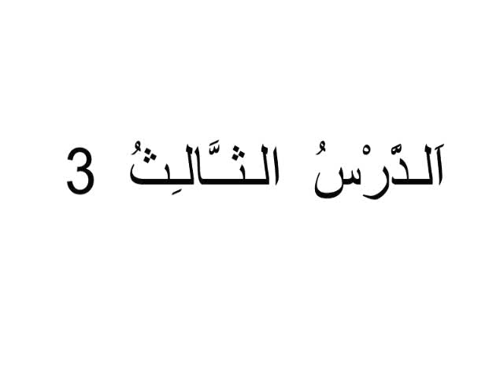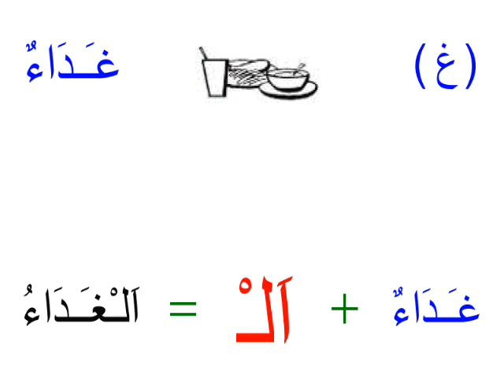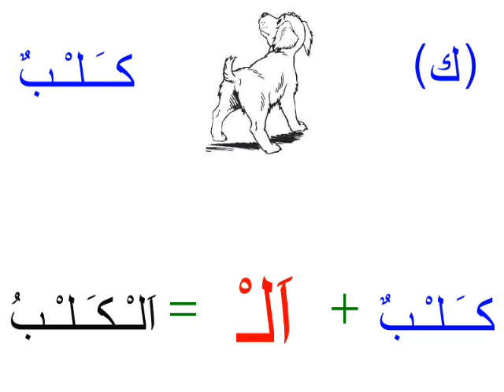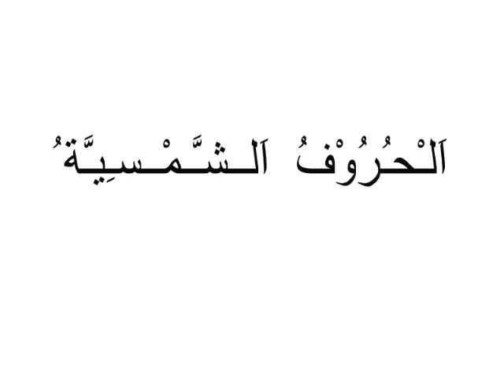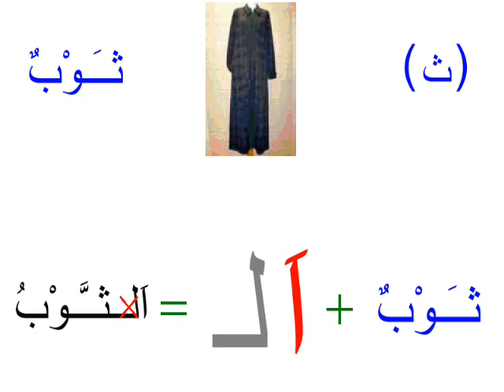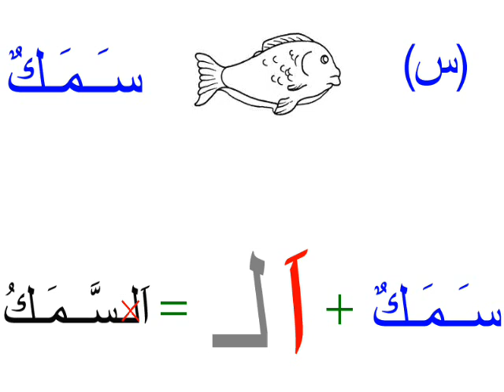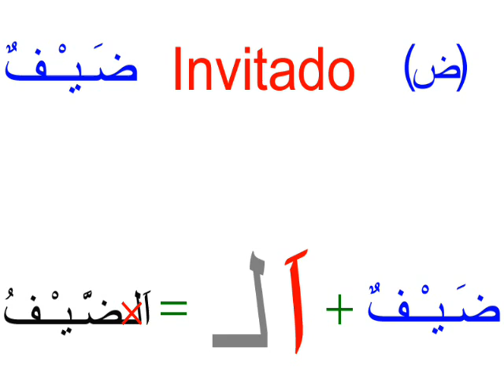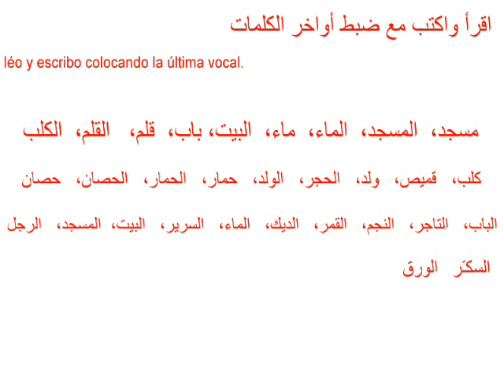Idioma Árabe - nivel 2 - leccion 3